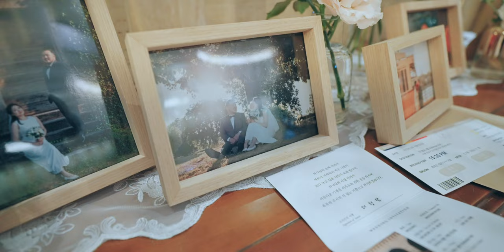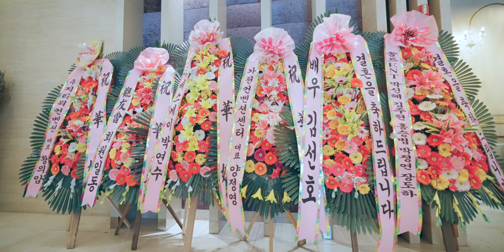구독자님의 웨딩을 찍어드렸습니다 | 더 청담 본식 웨딩영상 | 본식DVD | 4K UHD | 임모세 ಇ 오지선 [스튜디오 루트에이]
결혼을 축하드립니다 :)

video by . studio route A
with . Lee Jae-jung

*Camera

Sony A7S3
Sony A7M4
Sony A7C
panasonic S5M2

*Lens

*Tripod

*Gimbal

*MIC

Comica -  VM20
Logitech Blue Yeti Nano
Sony ICD-T660
Godox Movelink II M2
Zoom h6
IPhone 11

*Lighting

Godox SL60W
Zhiyun-tech MOLUS X100
Luxpad 43h

*PC

*Editing tools

다양한 모션 탬플릿은 "motionarray"